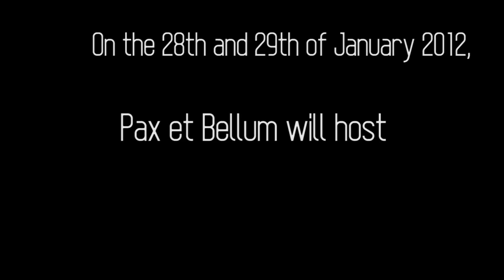UCS 2012 Trailer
On the 28th and 29th of January 2012, Pax et Bellum will host the second annual Uppsala Crisis Simulation. Participants in the UCS will role-play as actors in a realistic, open-ended crisis simulation.  The simulation is designed as a laboratory, in which students learn to apply theoretical knowledge to 'real world' scenarios.  Students of Peace and Conflict, Political Science, Holocaust and Genocide Studies, Development Studies, International Humanitarian Action, and other fields are encouraged to apply.

The Libyan Revolution will provide the background for this year's simulation, and will challenge participants to delve into one of many different and diverse Libyan roles. Participants will struggle, strive, cooperate, and scheme to shape the face of the emerging Libyan state.

The UCS differs from Model United Nations and other simulations in that participants will not spend the majority or their time voting and arguing over resolutions.  Instead, participants will take action, build coalitions, hold secret negotiations, and make back room deals in order to achieve objectives both public and secret.